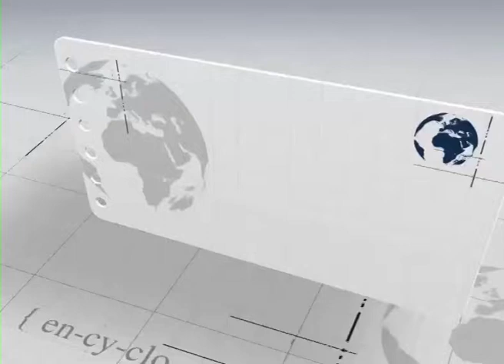Balita tenggelam di ember